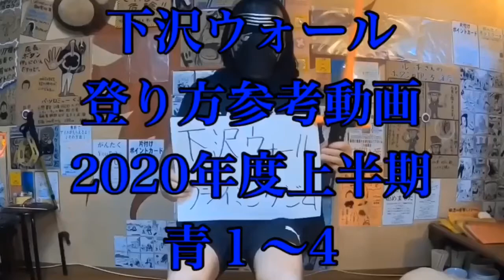下沢ウォール 登り方参考動画 2020上半期青1〜4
岐阜県多治見市
クライミングジム
下沢ウォール
通ってる方々用
登り方の参考動画
2020年度上半期
青1〜4